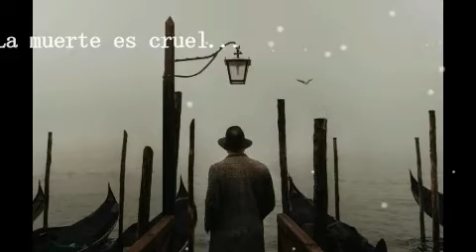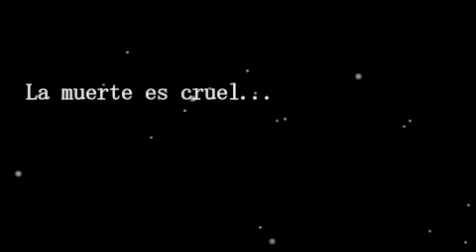La muerte es cruel (música de Michael Ortega - “I’m Sorry" )